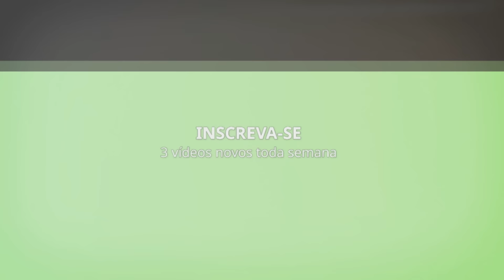Maquiagem Coringa - PELE NEGRA